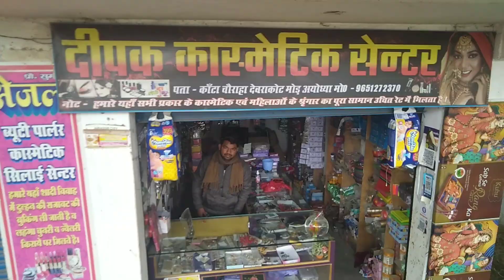Chotu bhai ki dukan 😍 || cosmetic shop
Hello friends 🙏

namaskar kaise hai aap sab asha karta hu ki aap log acche honge to meri nai video aa gai hai aur aap log apna pyar ashirwad jarur banaye rakhiye ga apne chote bhai par 🙏😍